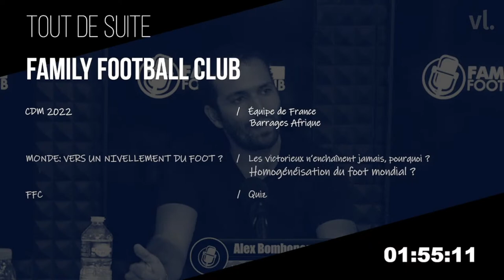QUALIFICATIONS COUPE DU MONDE: Equipe de France / Barrages Afrique / Nivellement vers le bas ?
✍️ Au programme :
- Les dingueries de la semaine d’Amin Zaghiii
- COUPE DU MONDE 2022
- Nivellement du foot mondial ?

🎙Team FFC: Amin ZAGHIII,Nasser et Wesley NGO BAHENG